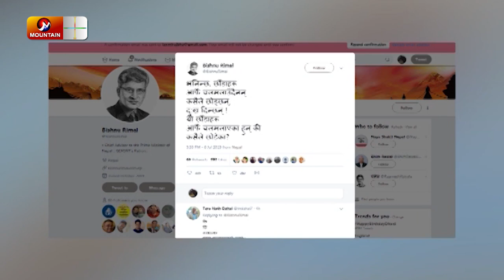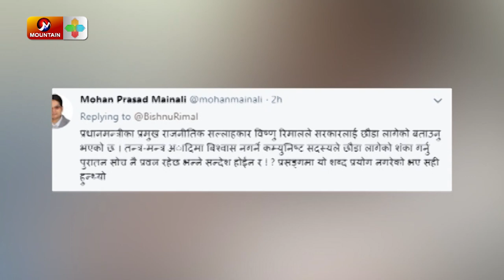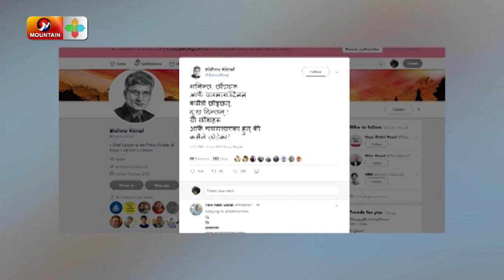Bishnu Rimal को ट्वीटले तात्यो Social Media, सरकारबाट नै नकारात्मक शब्द चौतर्फी विरोध